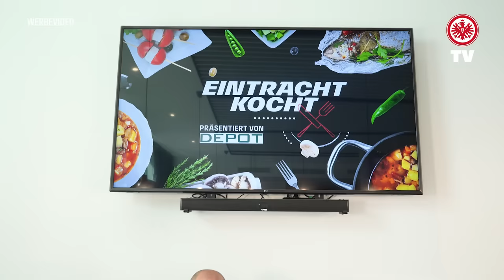Eintracht kocht… mit Robin Koch & @BerndZehner | Philly Cheesesteak I Präsentiert von DEPOT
Eintracht kocht... mit Robin Koch. Diese Folge musste ja kommen! Und hier ist sie. Der Abwehrspieler und unser Meisterkoch probieren sich am legendären "Philly Cheesesteak".